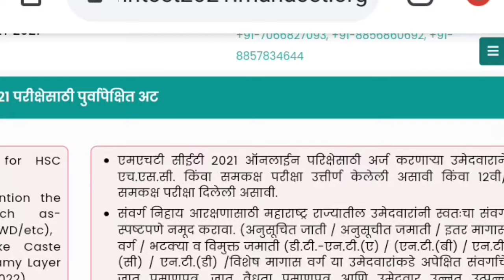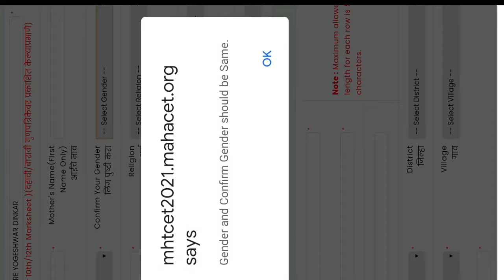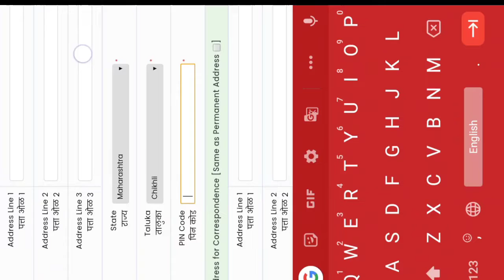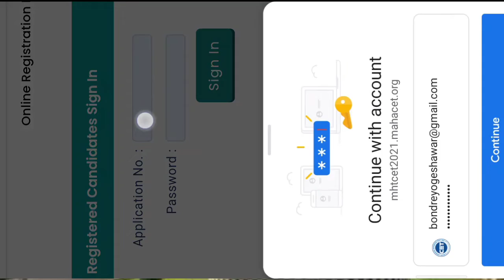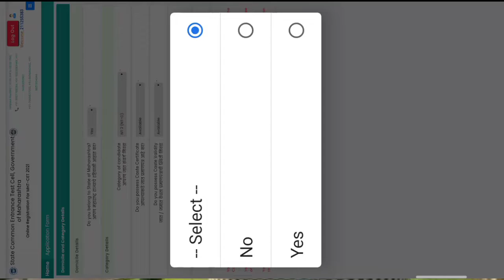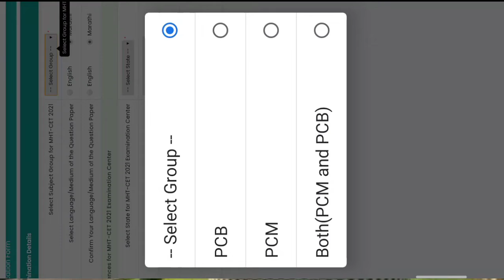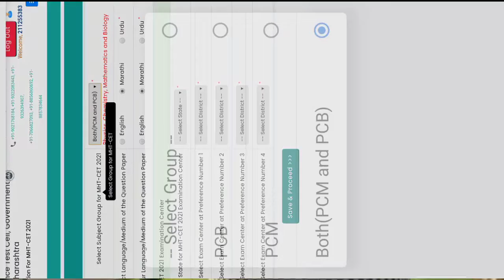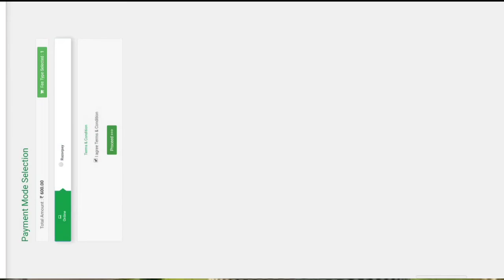MH-CET application form filling process | MH-CET 2021 online form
sulphur for plants Fertiliser

नमस्कार मित्रांनो बोंद्रे एग्रीटेक च्या युट्युब चॅनेल मध्ये मी आपल्या चॅनलच्या होस्ट योगेश्वर बोंद्रे पुन्हा एकदा स्वागत करतो मित्रांनो